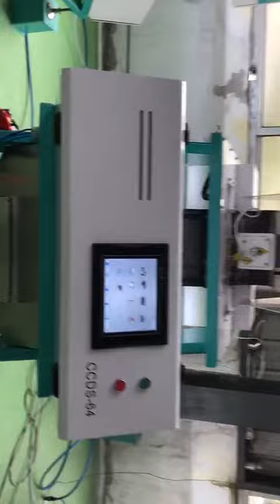The first sorting process for fructus cannabis by Longbow grain color sorter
We will update the video regularly and make all kind of raw material sorted by our machine.

Hefei Longbow Optoelectronic Technology Co,Ltd （Longbow） is a professional supplier specialized in the R&D, production and sales of combinedoptoelectronic and mechanical product especially the optical sorting machines, with an investment of 50 million RMB, Longbow is dedicated to offer reliable, trustable, safe and easily operational sorting technology. With the spirit to forge ahead and persist in innovation, the team in Longbow uphold the business orientation principle on quality, high efficiency and customer satisfaction, and the Longbow team will continuously develop new sorting application in new field as well.

Q1: Are you a manufacturer or trading company?

Manufacturer, and we export our color sorter machines by ourselves.

Q2: What information shall I provide you when I need your offer?

Normally, please send 3 pictures inculding of 1) material; 2) acceptance; 3) rejectance and your approximate ourput needed so that we can quote you exactly what you finding for.

Q3: Can the color sorter be shipped by air if I need them urgently?

Yes, of course we can deliver them by air. But I have to remind you that the freight costs will be very expensive.

Q4: How to use the sorter machine?

We supply manual sheet when shipping and also installing steps instructions or video can be available.Or you can apply for help of overseas engineer service.

Q5:Will you supply air compressor,air tank and air filters?

Q6：Are there any possibilities to bring an engineer to install the machine? What about the warranty?

Engineers available to service machinery overseas for installation , commission and warranty, but you may take the cost. If you become our distributor ,we'll help you training the engineers how to install the machine and how to use the machine.The warranty is one year.